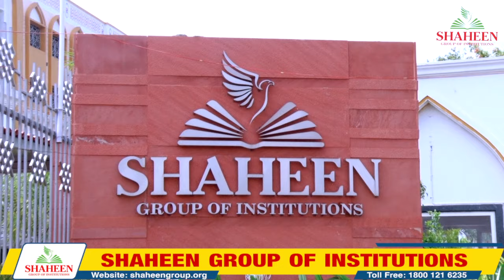Admissions are open | Shaheen Bidar | NEET Coaching | UPSC | JEE